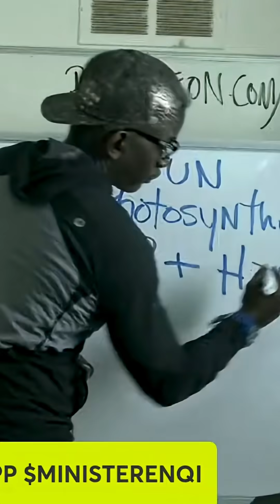#28 Photosynthesis Simple Explanation of How Plants Eat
FREE BOOK: SCROLL.INSPIRATIONPERQRST.COM

Fat Burning Melanin Exercise Weightloss

Inspiration, Spirituality, Alternative Medicine, Holistic Health & Naturopathic Nutrition